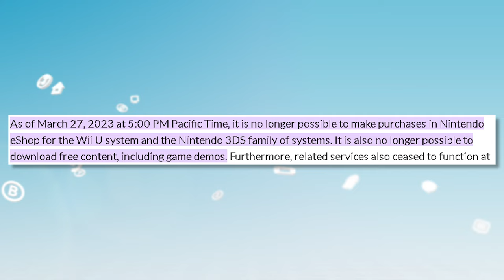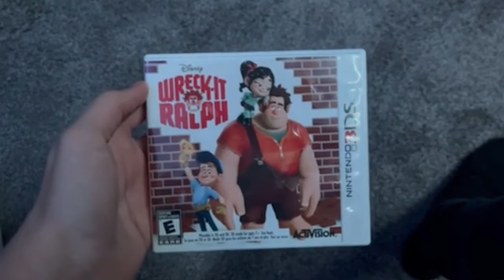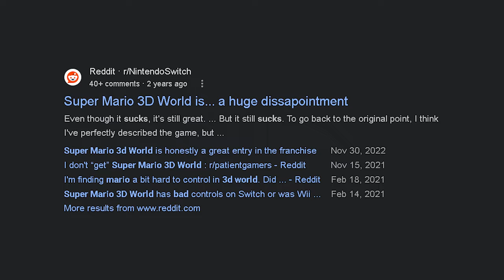The Best Console You've Never Played...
i dont know what to put here

subs: 1747